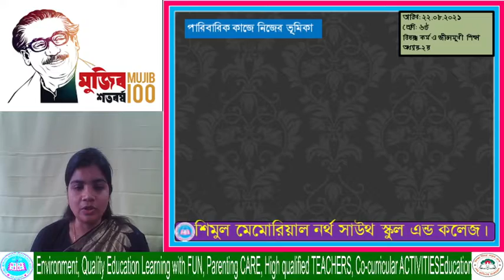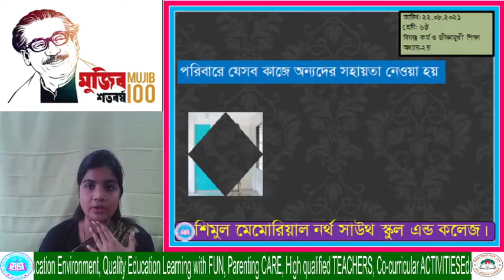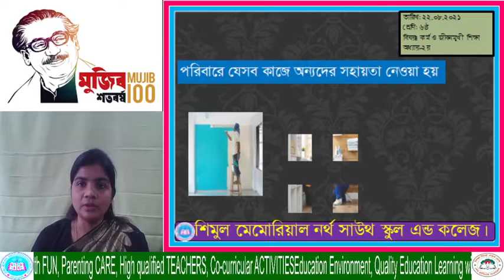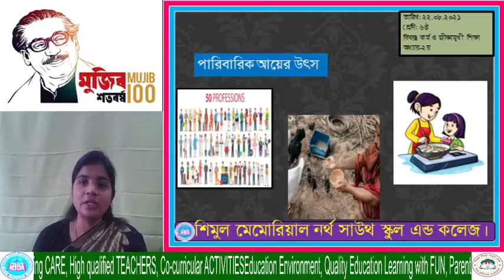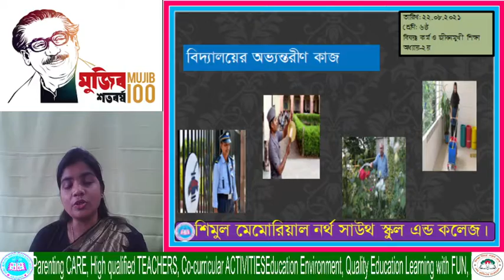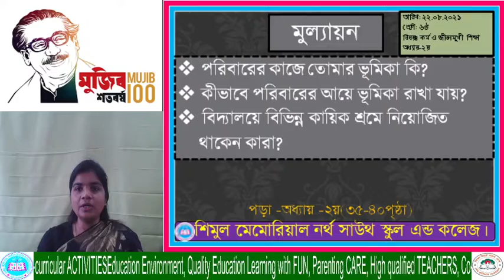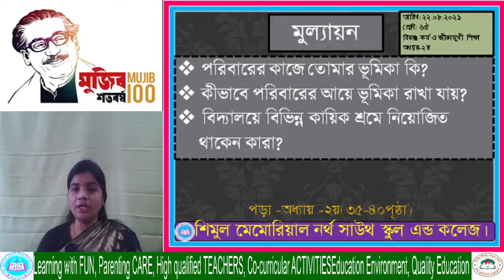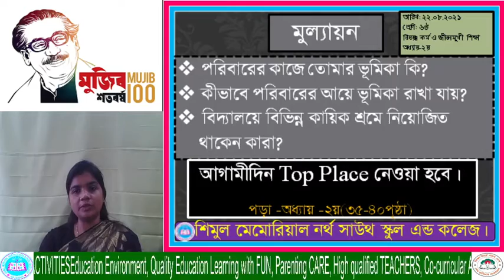Class Six kormo O Jibonmukhi 22 08 21